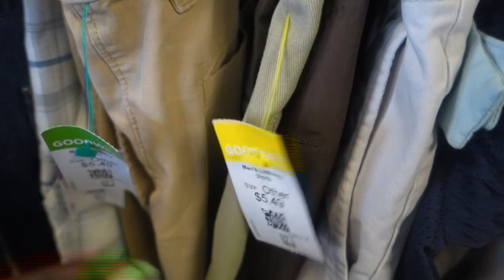Thrifting Designer Brands at Goodwill (under $5)!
Join my friend Max & I as we thrift at Goodwill!
We try to find some designer brands and... well you'll see what happened

s/o to my boy @noisykenzie (on instagram) for the amazing beats